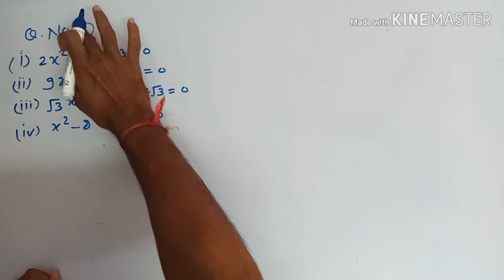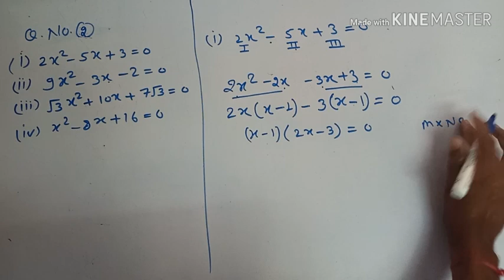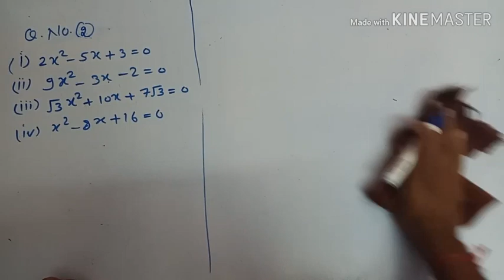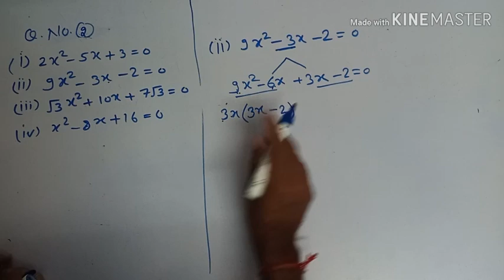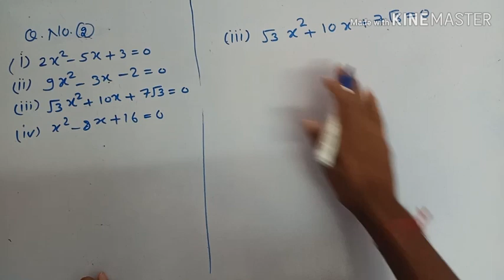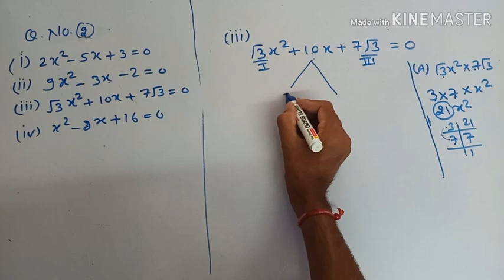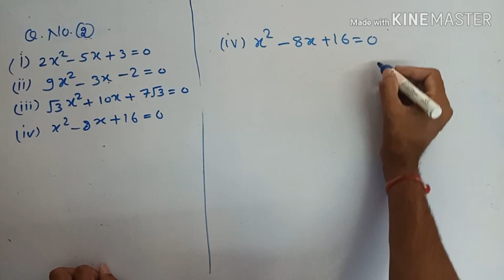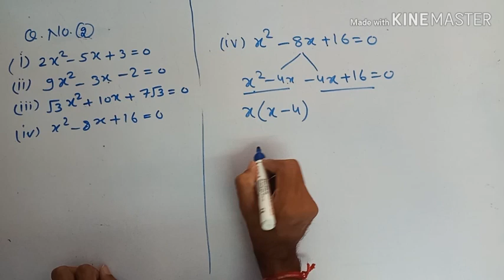Class 10th Chapter 3 Q. No. 2 (1),(2),(3),(4)